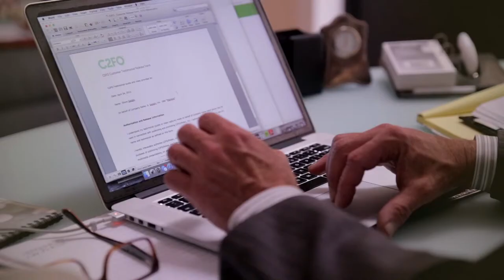C2FO Customer Success: Mignone, USA Case Study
How does Mignone manage working capital? With early payments from C2FO.

Mignone, USA is a girls clothing manufacturer. The privately held company was started in a garage more than 30 years ago. Today they are a global operation doing business with many of the largest retailers in the world. Mignone uses C2FO to balance liquidity during seasonal business cycles.

Mignone is another example of a smart business that uses C2FO to balance out their seasonal cash flow needs through early payments. To read the full Mignone case study, please